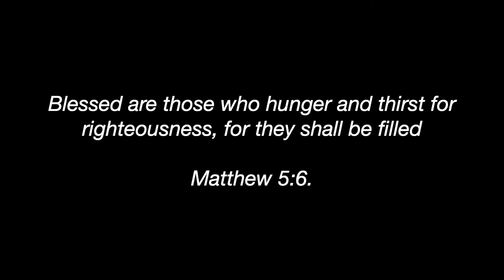Heirs of Grace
The Power of Meekness!